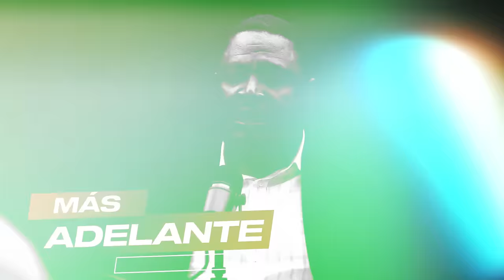David Collado Ya Amarró Lo Suyo: La Jugada Con La Que Se Metió A Hipólito Y Abinader En El Bolsillo!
David Collado está a punto de jugarsela pero lo más increíble es que al propio Presidente Luís Abinader esto le tome por sorpresa...

3,500 por hora. Grabación a 1080. Entrega de material editado.

 día.

5,000 por cada video no mayor a 2 minutos.